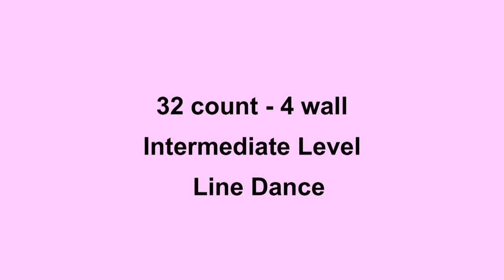A Million Dreams - Line Dance (Dance & Teach in English & 中文)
Choreographed by: Will Craig
32 count - 4 wall - Intermediate level line dance